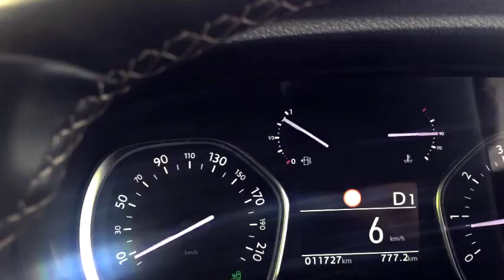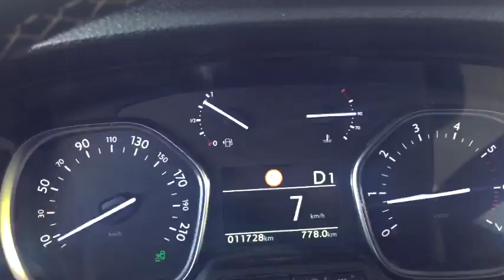Van crosscamp performance vitesse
Le van CrossCamp sur une base Opel offre des performances routières inégalables.